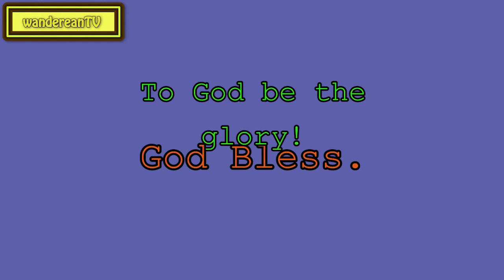Matthew 6:22-23 - A Single Eye and Simple Faith || Charles Spurgeon’s Sermon